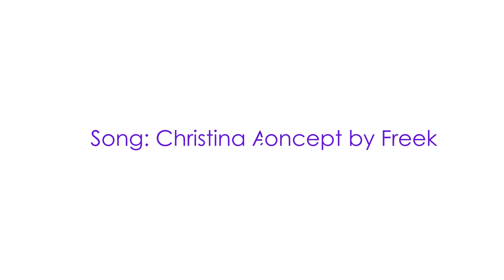The Moods | Freek - part 3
WhoGonStopUs presents:

The Moods by Freek, part 3

Dancers: Freek, Smiley, Cristian Miron, Bulina, Iza